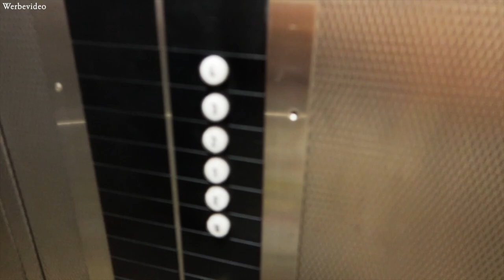TAG DER PLANÄNDERUNGEN | TIERARZT | Vlog #31 | Typisch Laura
Hallo ihr Lieben, zuerst geht es mit der kleinen Emma zu einem Kontrolltermin zum Tierarzt und danach noch schnell zum Einkaufen. So schön so gut, aber danach kommt eine Planänderung nach der nächsten... Chaos pur, aber richtig schön. Das Highlight kommt zum Schluss - wir haben Nils' Eltern besucht und richtig lecker gegessen!

Hey Hey 😊
ich bin Laura und 26 Jahre alt. Auf meinem Kanal findet ihr allerhand Einblicke in mein Leben mit meinem Freund Nils und unserem Mopsmädchen Emma; außerdem Videos zu den Themen Lifestyle, Reisen und Essen.
Viel Spaß 💕

Unsere Kameras:
Panasonic Lumix G70